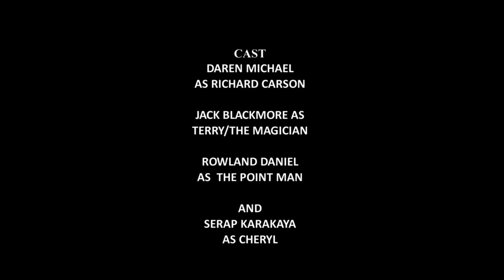THE UNTOLD TRUTH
The is another film made on my Film Studies undergraduate degree based on Aesops' the Cat, The Rooster and the Fox.

Myself  with the privilege of the talented cast and crew worked at this film together and I believe we put the A in the A Team because i think this is my proudest film to date as a collaboration and film. Enjoy, rate and like!

Directed and Written By Rowland Daniel
Assistant Director-Joey Kattey
Director of Photography-Josh Carr
Edited by Jean-Christophe Catalon
Sound by Serap Karakaya and Khyati Rajvanshi

CAST
Daren Michael-Det Richard Carson
Jack Blackmore-The Magician/Terry
Rowland Daniel-The Point Man
Serap Karakaya-Cheryl